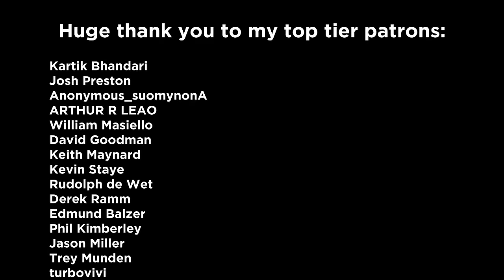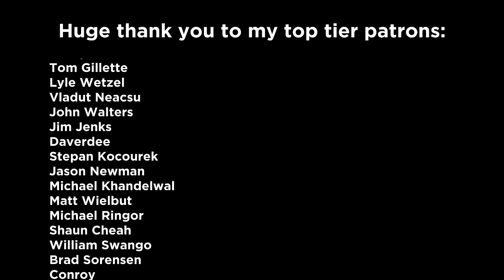I'm done with men.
That's it, I've had it.